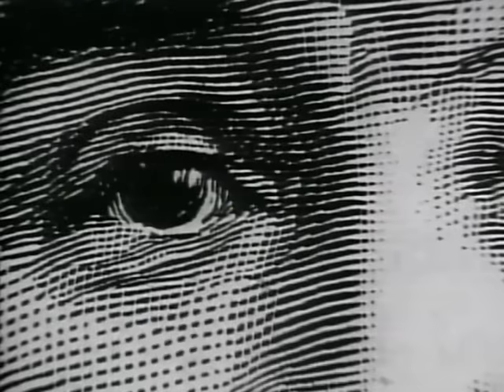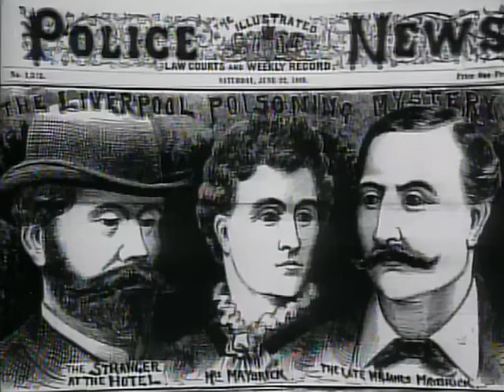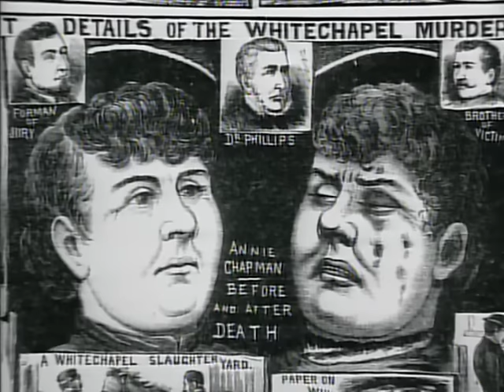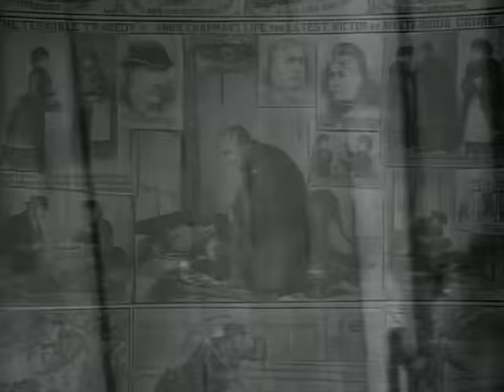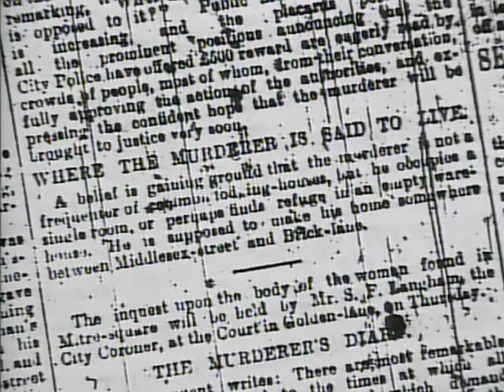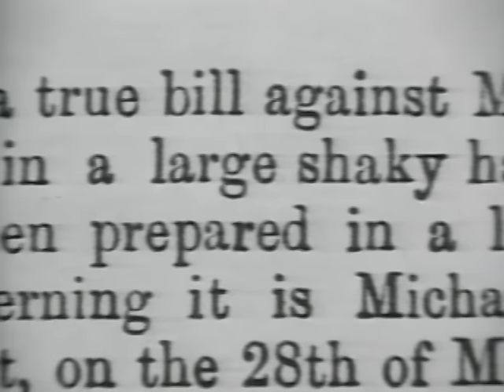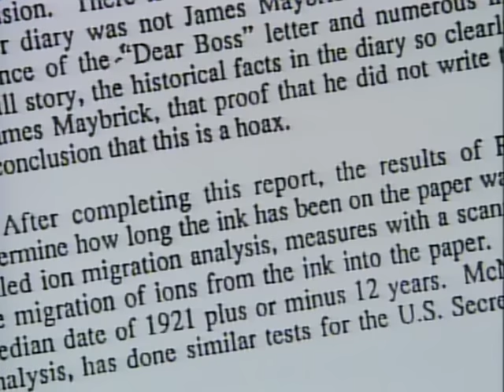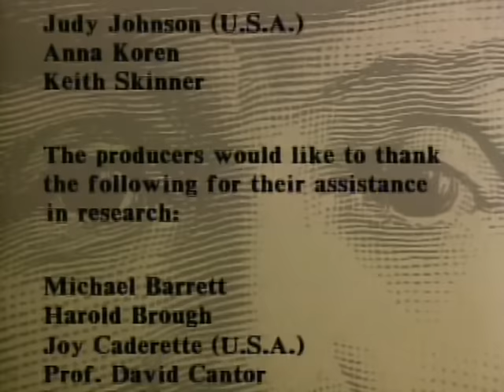Reading the Diary of Jack The Ripper | True Crime Central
Step by painstaking step, the diary is analyzed, verified, and questioned; experts pit their knowledge against the information in the diary.